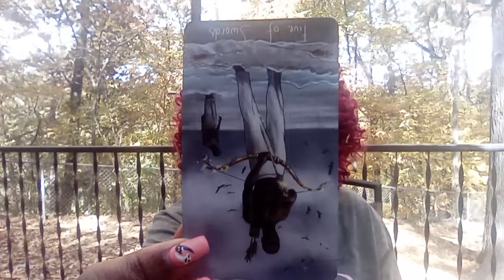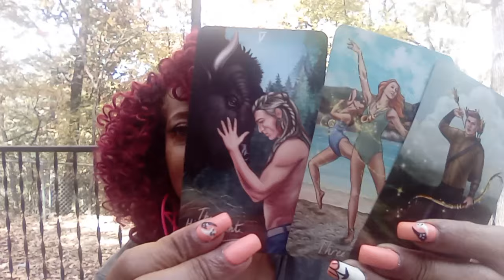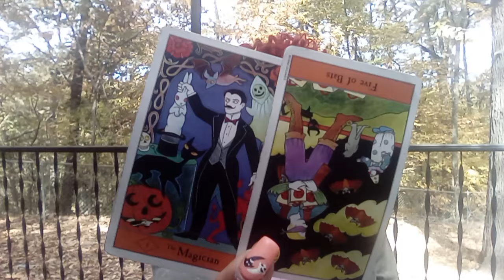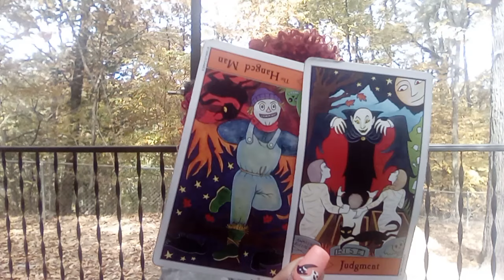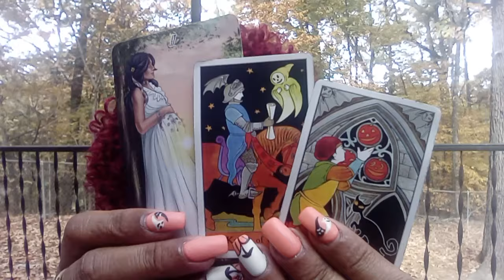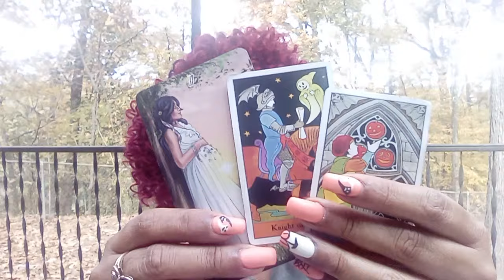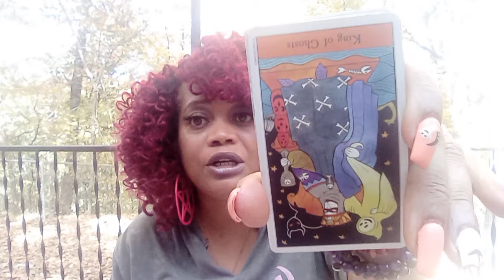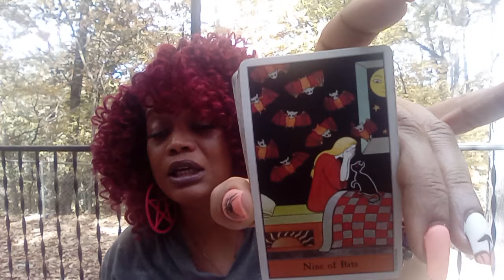STOP 🛑 LETTING THEM BLOCK REAL LOVE. .THEY WILL ONLY HOLD YOU BACK